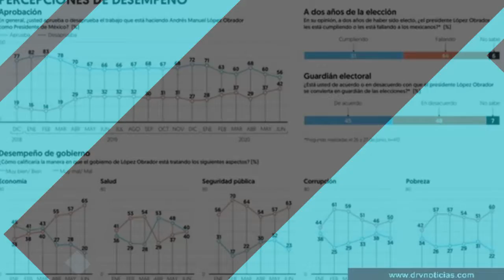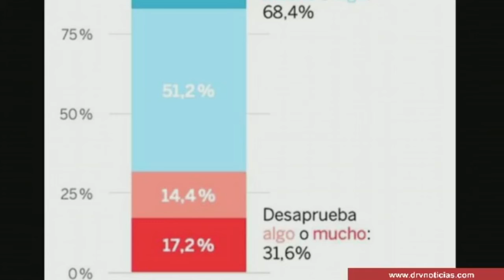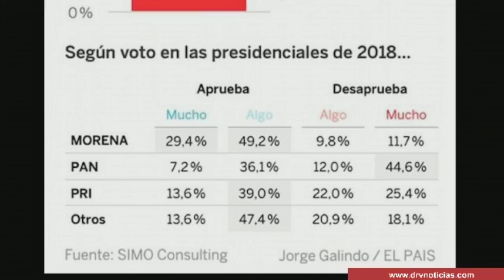AMLO está perdiendo la confianza del pueblo / David Romero